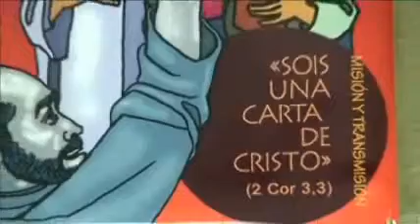SOIS UNA CARTA DE CRISTO-ITINERARIO SIMBOLICO PAULINO PARA LA VIDA CONSAGRADA 14-18/4-09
Un viaje con Pablo en los últimos años de su vida no deja de ser una interesante aventura simbólica, especialmente para la VIDA CONSAGRADA. Es el viaje de la sabiduría, de la pasión, de los conflictos que se superan y trascienden, de la última creatividad en situaciones límite. Somos como una carta escrita, sellada y enviada por Dios hacia un destino preciso.